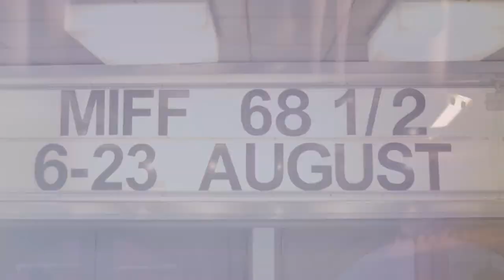She Dies Tomorrow | Post-screening Q&A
MIFF Ambassador Fayssal Bazzi talks to the film team for She Dies Tomorrow: director and writer Amy Seimetz and actor Kate Lyn Sheil.